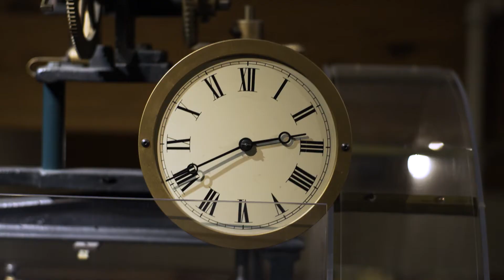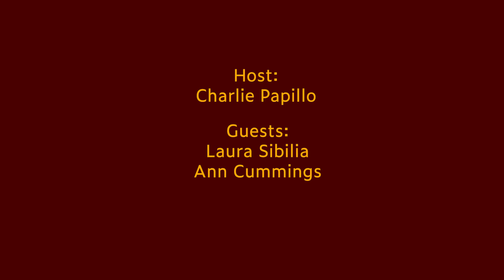Episode 18: Cell and Broadband Coverage in VT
Every Governor in recent memory has promised broadband to the last mile. Is it possible that advances in technology may make traditional broadband infrastructure obsolete? Charlie discusses this and more with State Representative Laura Sibilia and State Senator Ann Cummings.